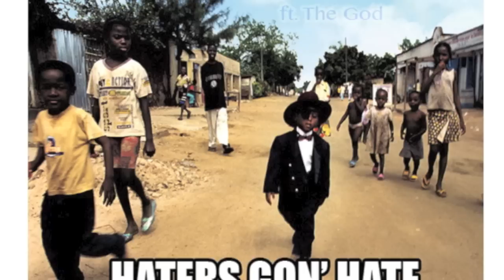Cocaine 80s feat Nas -- Chain Glow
Here's some new music from the R&B/Hip-Hop group that features No I.D., Common, James Fauntleroy, and others. Nas helps out with a verse for Chain Glow.